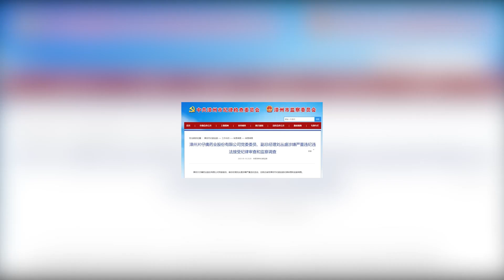漳州片仔癀药业股份有限公司副总经理刘丛盛被查